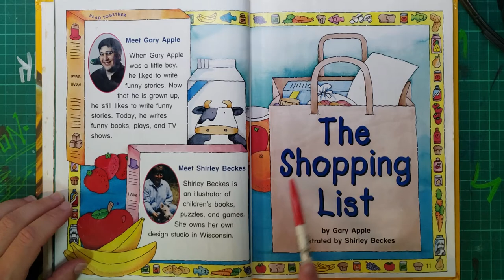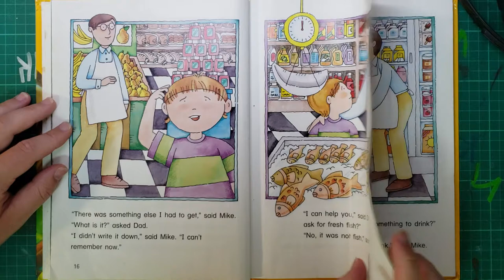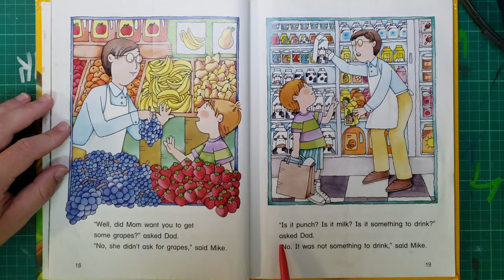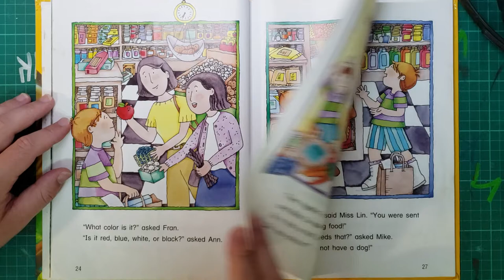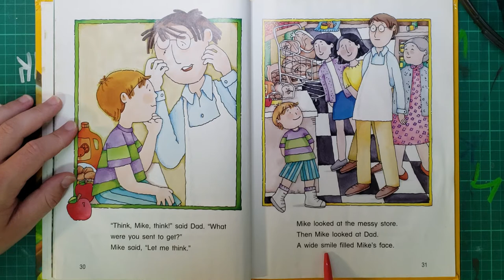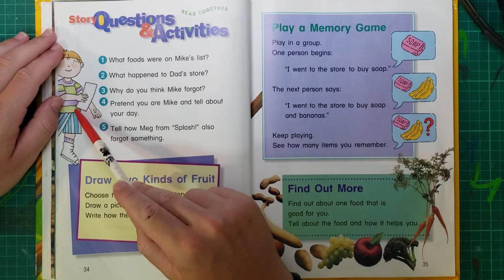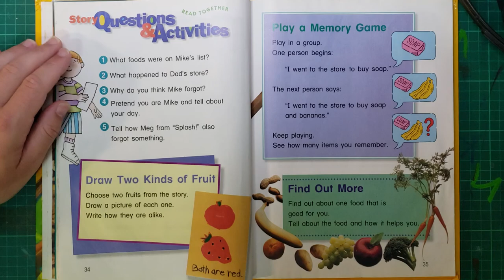Story Time - The Shopping List